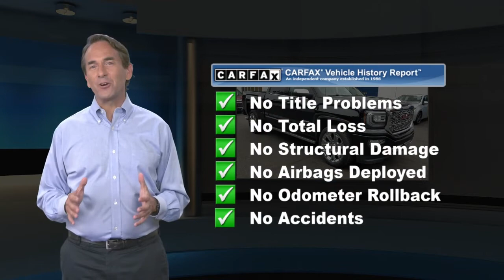Certified 2017 GMC Sierra 1500 Denali, Emmaus, PA SP5117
KellyCarBuickGMC.com

WOW! DENALI ULTIMATE PACKAGE/ POWER STEPS .One Owner, Clean Vehicle History/No Accidents Reported, Front Park Assist, Rear Park Assist, Forward Collision Alert, Heated & Ventilated Seats, Integrated Trailer Brake Controller, Power Sunroof, Wheels: 22" Aluminum w/Premium Paint, New Brake Pads, New Brake Rotors, Bluetooth Hands Free Phone System, Back-up Camera, Fully Serviced with Brand New PA Inspection, 2 Sets of Keys, 4 Wheel Drive, Power Drivers Seat, Fog Lights, Keyless Entry, No Open Recalls, GM Certified, Chrome Recovery Hooks, . 2017 GMC Sierra 1500 Denali EcoTec3 6.2L V8 8-Speed Automatic with Overdrive 4WD Onyx BlackRecent Arrival!Our Risk Free story includes: 1) 3 day or 150 mile money back guarantee. 2) 30 day or 1500 mile replacement guarantee. 3) We'll show you our 150 point inspection in writing, and signed by one of our factory certified technicians. 4) We've been in the Lehigh Valley since 1967, we'll be here tomorrow. 5) Live Market Pricing: To assure you of the best value for your dollar. Come find out why Kelly was voted the best place to buy an used car in the Lehigh Valley... ***Kelly Buick GMC in Allentown - Your New Buick GMC and Used Car Dealer Serving Easton, Nazareth, Allentown, Emmaus, Bethlehem, Reading and the Pocono's***

[RLVID:5008:069aafe4e52712ca:b6c3000ad8d171c4:1]